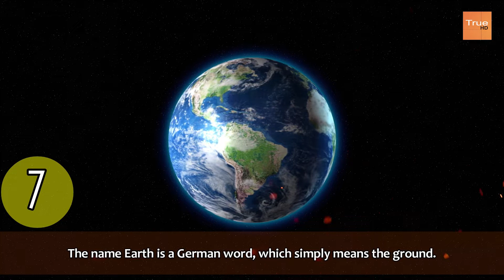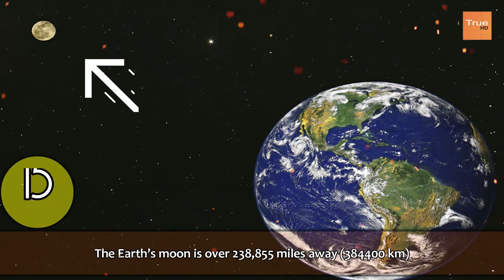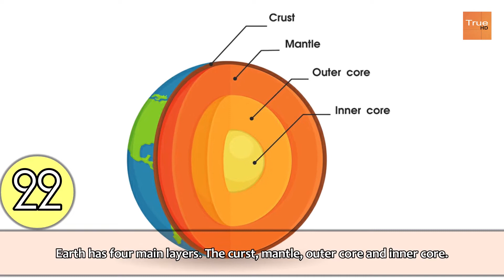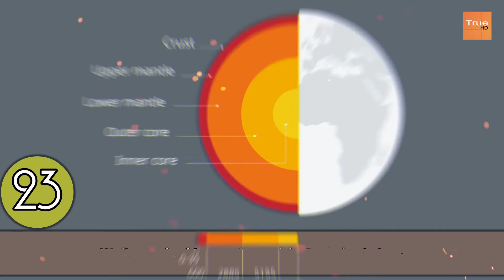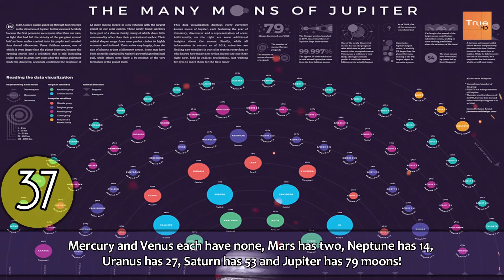Interesting Facts about Earth | 40 Absolutely Fascinating Facts About Planet Earth | True HD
40 interesting facts about Earth
1. Earth is estimated to be 4.543 billion years old.
2. The radius of the planet Earth is 3,959 miles. (6371km)
3. The Earth's mass is 5.9736 x 1024 kg. That's a big number, so let's
         write it out in full: 5,973,600,000,000,000,000,000,000 kg.
4. Earth is placed third from the sun and lies between Venus and Mars.
5. Earth is the fifth largest planet in our Solar System.
6. Earth is the only planet among the other eight planets that support
        life.
7. The name Earth is a German word, which simply means the ground.
8. Earth is the only planet not named after a god.
9. The Earth’s path around the Sun is called its orbit.
10. The earth is flattened at the North and the South Pole and is found to
        bulge at the equator. Scientists call this shape an “oblate spheroid”.
11. Earth is a terrestrial planet and the densest planet in the solar system.
12. Earth’s perihelion (closest) distance to the Sun is 91.4 million miles.
        (147.1 million Km)
13. Earth’s aphelion (farthest) distance to the Sun is 94.51 million miles.
        (152.1 million km)
14. Earth has one moon but NO rings.
15. The Earth’s moon is over 238,855 miles away (384400 km)
16. Sunlight takes only 8 minutes and 20 seconds to reach Earth.
17. The surface of the earth at the equator rotates at a speed of 460
         meters per second or roughly 1,000 miles per hour (1,600 km per
         hour).
18. The Earth rotates around the Sun from west to east in the
        anticlockwise direction.
19. The Earth rotates on its axis once every 23 hours, 56 minutes, and 4
         seconds.
20. Earth rotates like a spinning ball about 365.25 times in one year. They
        are known as Earth days.
21. It takes Earth one year (365.256 days) to complete an orbit around
        the sun.
22. Earth has four main layers. The curst, mantle, outer core and inner
        core.
23. We live on the thin outer layer of the Earth that is Crust
24. Earth’s inner core is made of iron!
25. The inner core of the Earth is hotter than the surface of the Sun
26. The outer core is made up of hot liquid rock!
27. The largest layer of Earth is the mantle. It is above the outer core and
        below the crust.
28. Earth has a magnetic field that helps in protecting us from solar
        winds.
29. Gravity is not distributed evenly due to the lack of landmass in certain
        portions of the earth.
30. The atmosphere of Earth contains nitrogen (78%), oxygen (21%), and
        the last 1% is made up of argon, carbon dioxide and neon.
31. About 70% of the Earth’s surface is covered with water, only 3% is
        fresh, and the rest is salted. Out of that 3% freshwater, only 1% is
        available.
32. Earth has seasons because its axis is tilted.
33. The Earth’s atmosphere is divided into six layers. The troposphere,
        stratosphere, mesosphere, thermosphere, exosphere, and ionosphere.
34. At Earth’s surface the acceleration of gravity is about (9.807 m/s²) 9.8
        metres (32 feet) per second per second.
35. The Sahara desert is the hottest region in South Africa, and Antarctica
         is the coldest and even the driest region on Earth.
36. Earth is the only planet in the solar system with only one moon.
37. Mercury and Venus each have none, Mars has two, Neptune has 14,
        Uranus has 27, Saturn has 53, and Jupiter has 79!
38. Laika was a Soviet space dog who became one of the first animals in
        space, and the first animal to orbit the Earth.
39. The current world population is 7.98 billion as of October 2022.
40. Earth Day is always celebrated on April 22.